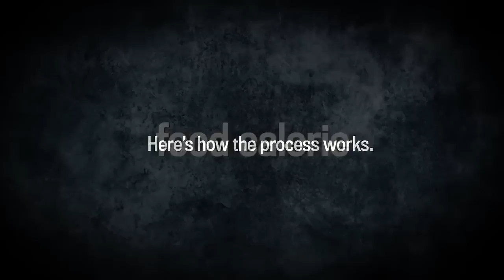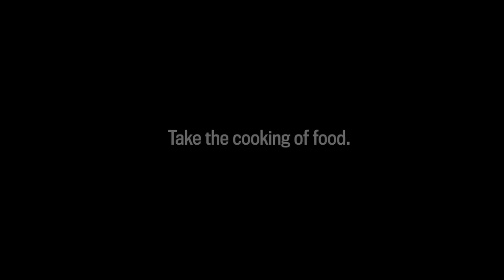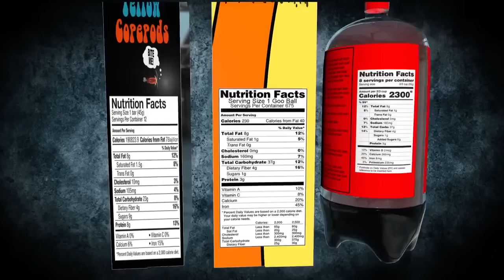Be Skeptical of Calorie Counts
A food calorie is actually a kilocalorie, the unit of measurement that equals the amount of energy needed to heat one kilogram of water by one degree Celsius. But increasingly, nutrition scientists have argued that can mean different things for different people, depending how they prepare the food, their biology, and other factors.